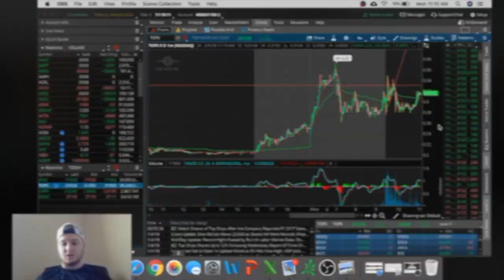HOW RISKY ARE PENNY STOCKS?! Should You Trade Penny Stocks?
How to trade Penny stock profitably!